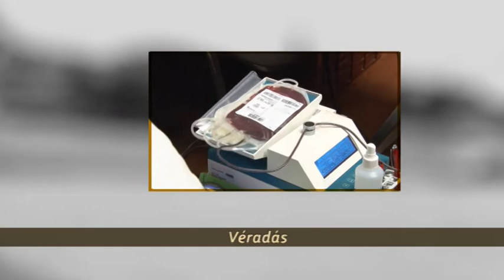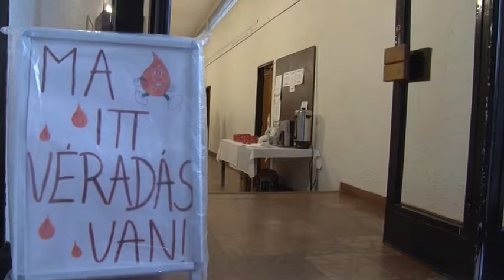Szentendre MA / TV Szentendre / 2014.01.23.